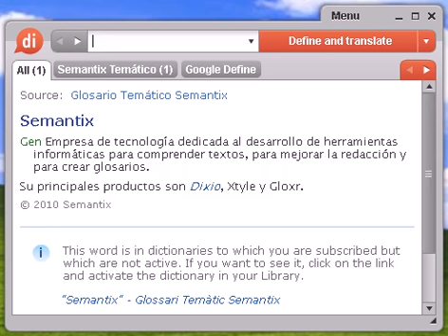Definición de basca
basca, diccionario, definición, significado, español, castellano, dixio, bascas